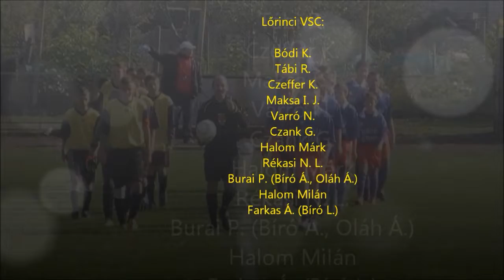Lőrinci VSC - Gyöngyöshalász SE U16 bajnoki labdarúgó mérkőzés összefoglaló (2013.09.29.)